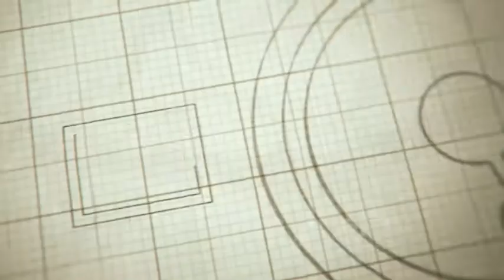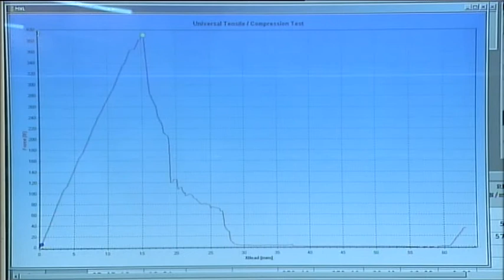Reparação dos Ligamentos - 25.09.2012